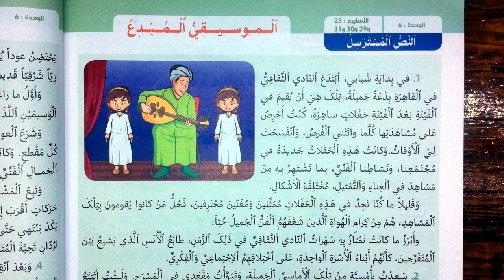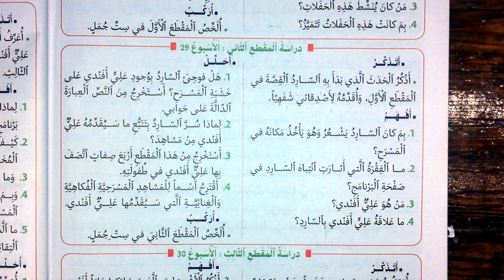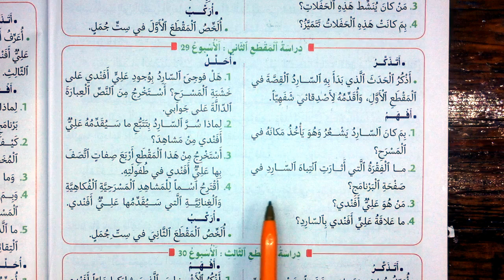اجوبة النص المسترسل الموسيقي المبدع المقطع الثاني الصفحة 212 منار اللغة العربية المستوى السادس